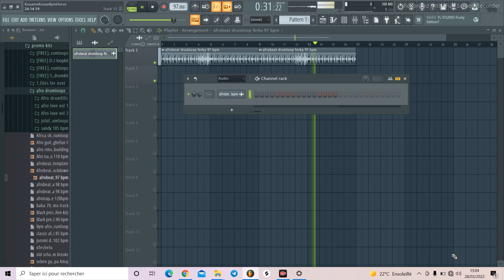Free Afrobeat drumloop - Ferka 97 bpm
🎤 BPM:
🎹 Key:
📺Type
🎹 Prod. by : Negusfirst

Follow my activities there!
Tags (Ignore):